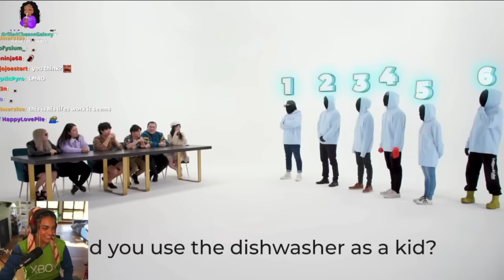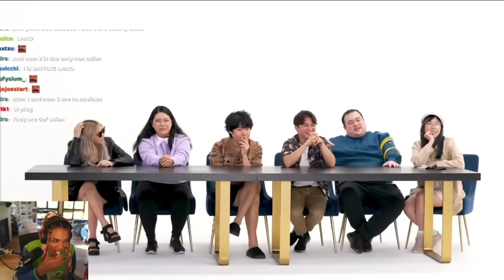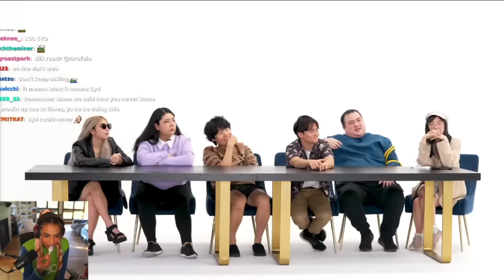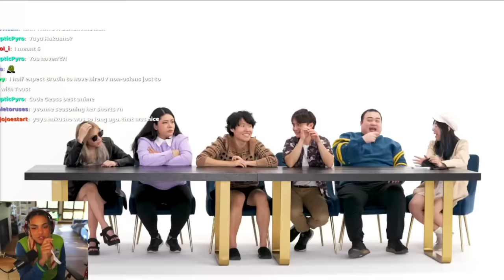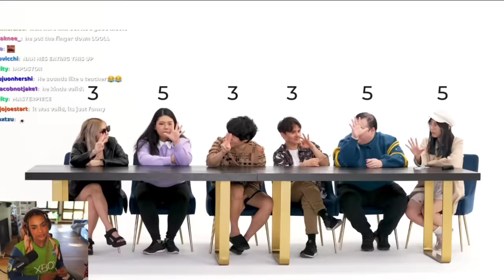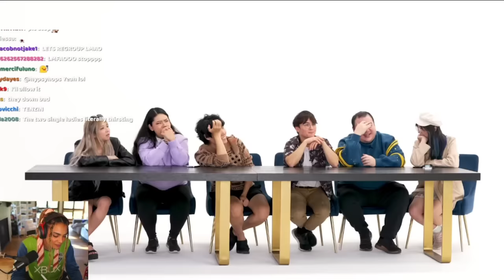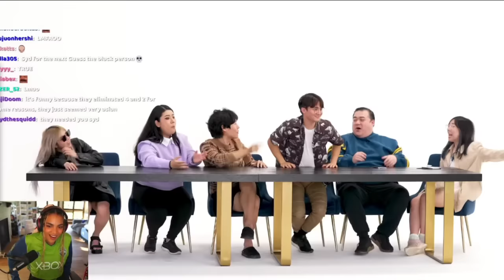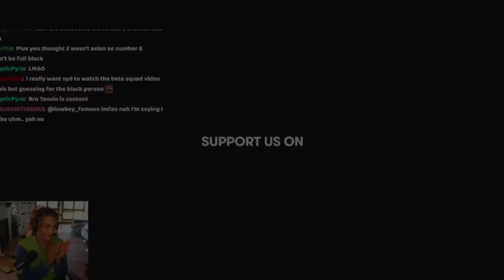Sydney Reacts to Offlinetv GUESS THE ASIAN PERSON